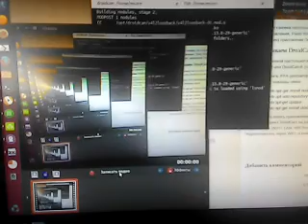Установил CamDroid..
Ну и естественно побаловался  %)